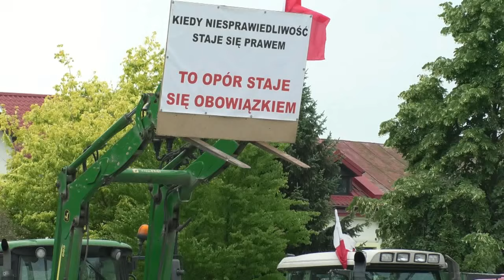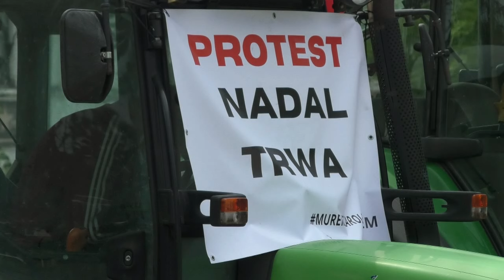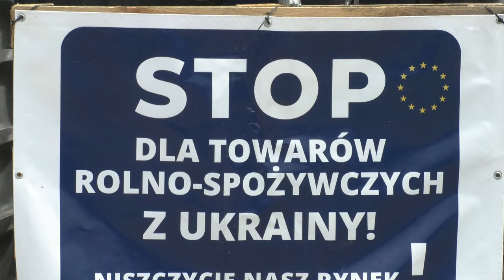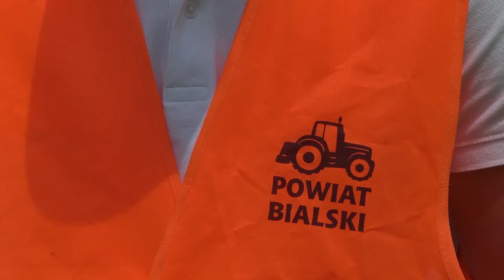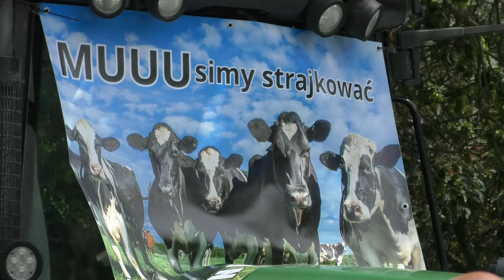Rolnicy prowadzili akcję informacyjną w Białej Podlaskiej| Radio Biper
Rolnicy z powiatu bialskiego wspierają rolników strajkujących w Brukseli. 4 czerwca na placu Wolności w Białej Podlaskiej ma miejsce protest informacyjny.